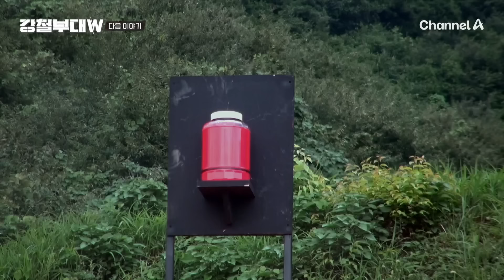[강철부대W 다음이야기] ＂이거 진짜 질 수도 있겠다＂ 2라운드 진출을 위한 대결! 한 치의 양보도 없는 사격 전쟁 | 강철부대W 6 회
707과 육군의 치열한 대결
한 치의 양보도 없는 사격 전쟁
특전사 vs 해병대 대결 중 돌발 상황!?
육군 vs 707, 특전사 vs 해병대 과연 승자는?

어제의 적이 오늘의 동료!
4강 베네핏을 쟁취하기 위한 사투! 연합 인질 구출 작전
조금 더 과감하게 조금 더 정확하게
빠르게 개척하고 신속히 구출하라
4강 베네핏을 획득할 팀은?

최초 여군 특집! 최정예 여군 팀 서바이벌
[강철부대W] 매주 화요일 밤 10시 방송